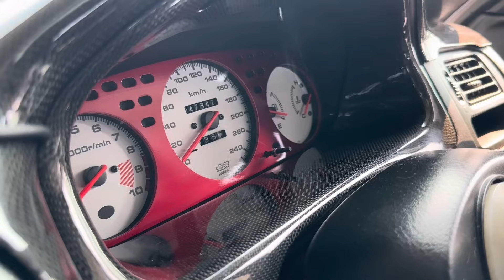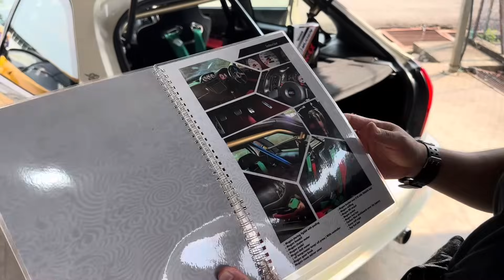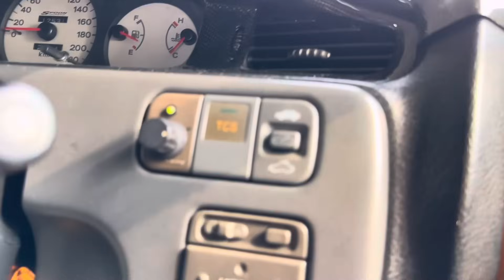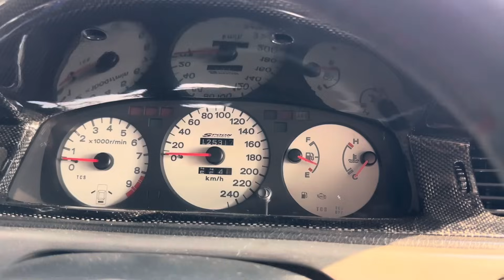EK9 Mugen vs EG6 Spoon paling rare di Malaysia!!!